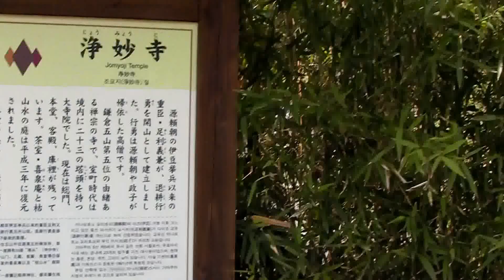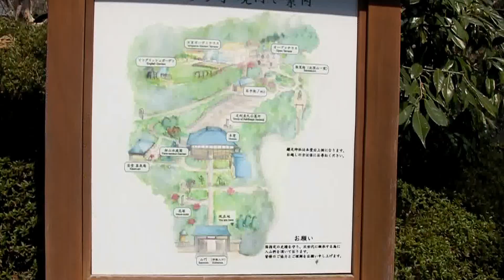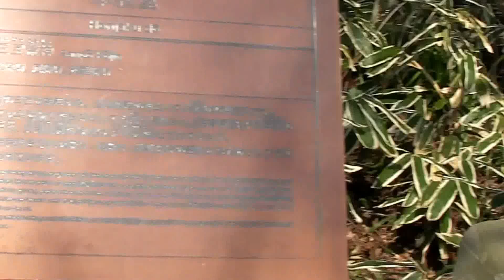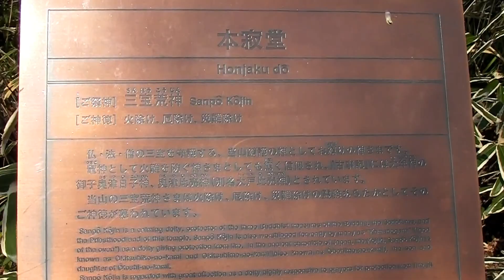【鎌倉の寺】浄妙寺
浄妙寺です。　庭園がきれいです。

案内板より

宗派          臨済宗建長寺派
山号寺号  稲荷山浄妙寺
建立          文治4年(1188年)
開山          退耕行勇
開基          足利義兼

　源頼朝の伊豆挙兵以来の重臣・足利義兼が、退耕行勇を開山として建立しました。行勇は源頼朝や政子が帰依した高僧です。
　鎌倉五山第五位の由緒ある禅宗の寺で、室町時代は境内に二十三の塔頭を持つ大寺院でした。現在は総門、本堂、客殿、庫裡が残っています。茶室・喜泉庵と枯山水の庭は平成三年に復元されました。
　本堂の裏にある鎌足稲神社は鎌倉の地名の由来になったとされています。